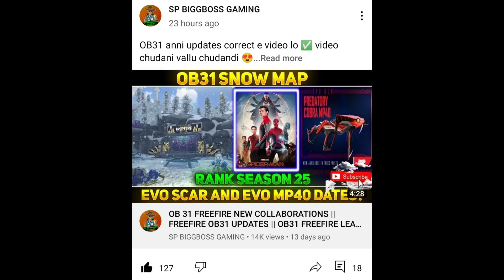I GOT DIAMOND ROYALE BUNDLE ✅ 1 SPIN ONLY || NEXT FADED WHEEL || TONIGHT UPDATES